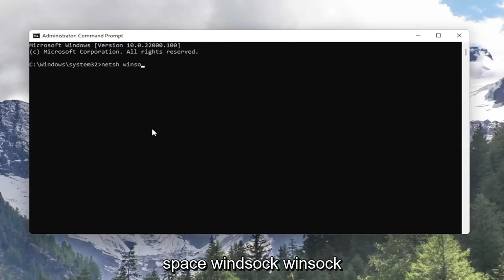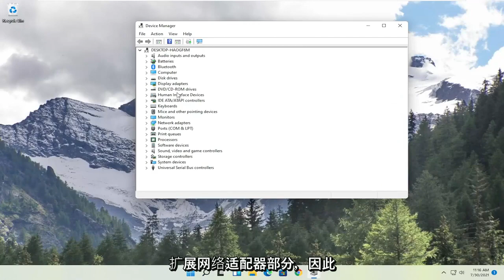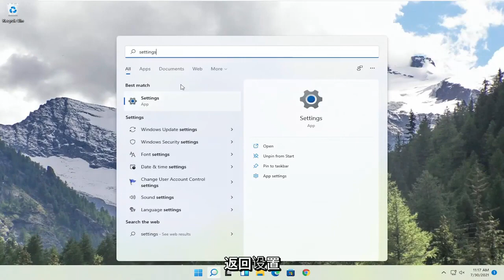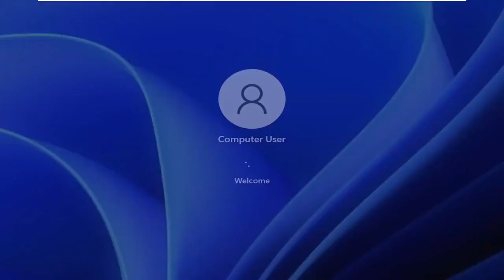Windows 11 解決網路無法連線(其中一種解決方法)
在 Windows 11 中修复“以太网没有有效的 IP 配置”

每当您收到错误“以太网没有有效的 IP 配置”时，这是因为您的以太网连接没有从 DHCP（动态主机配置协议）接收有效的 IP 地址。这是一种网络协议，它使服务器能够为特定网络自动为您的计算机分配 IP 地址。因此，无法为计算机分配有效的 IP 地址，这意味着它无法连接到网络和 Internet。

本教程中解决的问题：
以太网没有有效的 IP 配置
以太网没有有效的 ip 配置 windows 11
以太网没有有效的 ip 配置修复
以太网没有未修复的有效 IP 配置
以太网没有有效的 IP 地址 windows 11
以太网没有有效的 IP 地址修复
以太网没有有效的 IP 地址错误
以太网没有有效的 ip 配置是什么意思
以太网没有有效的 ip 修复
问题发现以太网没有有效的 ip 配置
以太网在 Windows 11 中没有有效的 ip 配置
我的以太网没有有效的 ip 配置
身份不明的网络以太网没有有效的 IP 配置
pc 以太网没有有效的 ip 配置
问题 以太网没有有效的 ip 配置
解决以太网没有有效的 ip 配置

当通过以太网电缆连接到路由器或调制解调器的 NIC（网络接口卡）无法获得有效 IP 地址（互联网协议）时，会导致以太网没有有效的 IP 配置。这是计算机与路由器通话并在互联网上运行所必需的。出现此问题的主要原因有三个，第一个是路由器故障，第二个是计算机的IP地址分配不正确，第三个是网卡故障。我们将分三个步骤解决这个问题，并且必须按照列出的顺序进行。